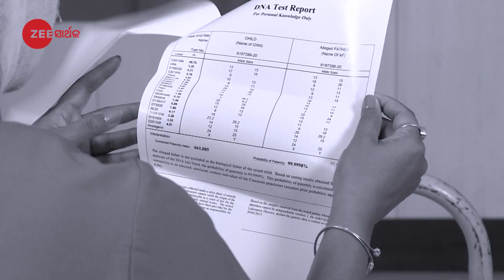ମୋ ଜେଜେମା - Mo Jeje Maa | Odia Serial | Best Scene - 513 | Zee Sarthak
A radically different family drama, it showcases a patriarchal and ancestrally rich family whose head is Siddharth Samantray. Siddharth Samantray is a 70 year old widower whose sons, daughter in laws and an unmarried sister are all haywire and self-centred people and vying for the family property only. The only person unconditionally and unselfishly loving him is his 17 year old granddaughter. The bombshell drops when the family advocate reads out Mr. Samantray’s will that the has bequeathed all his property to his wife and in walks Siddharth Samantray with his newly wedded young wife who is of the same age as his granddaughter. What happens next is high voltage drama with series of twists and turns which is bound to keep the viewers engaged.